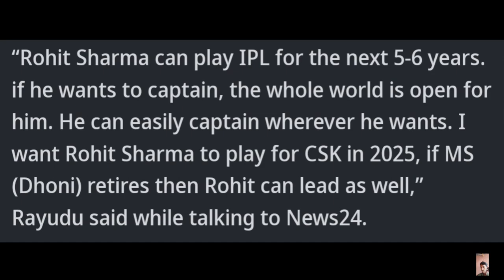Rohit Sharma CSK CAPTAIN in 2025? 😱| Ambati Rayudu on MS Dhoni CSK & Rohit MI IPL 2024 News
rohit sharma
ipl 2024
ipl
cricket news
rohit sharma csk
chennai super kings
mumbai indians
ms dhoni
ambati rayudu on rohit sharma
ambati rayudu
rohit sharma ipl 2024
rohit sharma batting
hardik pandya
csk
rohit sharma interview
cricket
rohit sharma hardik pandya
rohit sharma news
rohit sharma csk captain
rohit sharma interview today
sports news
ipl news
sports
rohit sharma batting today
virat kohli
cricket news today
rohit sharma play for csk
neon man sports
neon
ipl 2024 news today
ambati rayudu interview
bcci
ipl 2025
ipl2024
rohit sharma ipl
india
rohit sharma ipl 2024 news
neon man
rohit sharma in csk
rohit sharma mumbai indians
rohit in csk
ipl 2024 rcb
ipl 2024 trade
mahendra singh dhoni
mi
cricket highlights
rohit sharma csk join
rohit sharma csk news
rohit sharma news today
cricket updates
csk new captain
oneindia hindi
oneindia hindi news
वनइंडिया हिंदी
ambati rayudu politics
andhra pradesh cricket
cricketer ambati rayudu
cricketer ambati rayudu interview
ambati rayudu batting
ambati rayudu retirement
hardik pandeya
ambati rayudu ipl
national cricket
ambati rayudu about dhoni
ambati rayudu about ms dhoni u0026 raina
news24 cricket
ipl 2024 rohit sharma
rohit sharma replace ms dhoni
rohit sharma trade
rohit sharma t20 captain
rohit sharma press conference
rohit sharma future in mumbai indians
shorts
rohit sharma ipl 2025 team
hardik pandya to lead mumbai indians
hardik pandya new captain
rohit sharma thanku
rohit sharma stats
ajit agarkar
rohit sharma will play for csk
ambati rayudu cricketer
ipl news ipl 2024 schedule
cricket video
rohit sharma csk captain in 2025
games
ipl 2024 : rohit sharma छोड़ेंगे mumbai indians
chennai super kings (csk) / royal challengers bangalore (rcb) के बनेंगे captain
ambati rayudu on ms dhoni csk & rohit mi ipl 2024 news
ipl today news
ms dhoni six
rohit sharma bat
rohit sharma six
news
neon man sports ki video
neon man sports news
neon sports
ambati rayudu ranveer allahbadia video
ambati rayudu ranveer allahbadia
rayudu
ambati
cricket time
cricket friendz
ipl latest tamil updates
rohit sharma csk ipl 2024
rohit sharma captaincy news ipl
csk captain rohit sharma
csk captaincy in 2025 ipl
mumbai indians captain2024
#360 cricket zone
sports tak
# ipl captaincy
cricket news
hardik pandya
rohit sharma
csk vs mi
rohit sharma mi
rohit sharma ipl 2204
is rohit sharma playing ipl 2024
rohit sharma hat trick in ipl
rohit sharma team in ipl 2025
bracking news
csk captain news 2024
rohit sharma going to csk in ipl 2025
ipl 2024 breaking news
kya rohit sharma ne mumbai indians chod di h
rohit sharma new trade to csk ? 😱 ambati rayudu on ms dhoni csk & rohit mi ipl 2024 news
ipl2025

ipl 2024 released players
ipl latest tamil news
csk updates in tamil
ipl 2024 latest news
ipl news tamil
ipl 2024 tamil csk
csk new captain 2025
rohit sharma ipl captaincy retirement
rohit sharma ipl captaincy news
rohit sharma csk jersey
rohit news today
mi vs csk
rohit sharma's ipl future
big statement on rohit sharma
rohit sharma in ipl
ambati rayudu podcast
rohit sharma new captain
ashwin jadeja
shubman gill
india vs england test match
virat kohli status
team india
sports news hindi
sports samachar
sports next
ipl mega auction
football
t20 cricket
today cricket match
cricket videos
live cricket
cricket live
ishan
t20 world cup
india squad t20 world cup
kohli
kohli dropped from t20 world cup
icc world cup squad india
india t20 world cup squad
t20 world cup 2024
england test series
ipl 2024 news tamil
jay shah
dhoni
gujrat titans
rohit sharma today
csk rohit
rohit new team
rohit join csk
rohit sharma ms dhoni ipl
rohit sharma ipl mumbai indians
hardik pandya new captain mumbai indians
rohit sharma living mi
csk vs rcb ipl 2024 first match
pakistani media shocked reaction on ipl budget
pak media reaction on ipl auction
pakistani public reaction on ipl
rohit sharma join csk ipl
rohit sharma & hardik pandya ipl news
rohit sharma ipl 2024 kis team se khelenge
cricket hotspot
cricketwithrohityt
world cup final
afg
ban
sa
sl
ned
eng
nz
aus
ind
world cup match today
world cup live
icc cwc
icc cricket world cup 2023
pakistan
pak
india cricket live
jio cinema cricket
cricket scores live
cricket match live
t20 series
star sports live
india cricket
sports 18
ipl 2024 tamil updates
rohit sharma chennai super kings new captain
csk captain
mumbai indians news
mum
hardik ca
ipl shorts